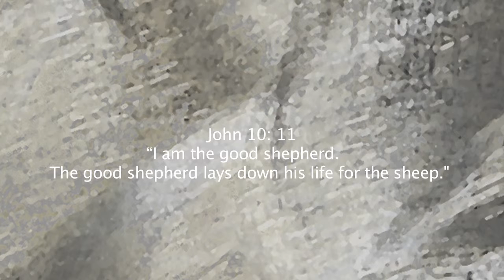A One Way Trip.mp4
Will England be destroyed or will God rescue us?